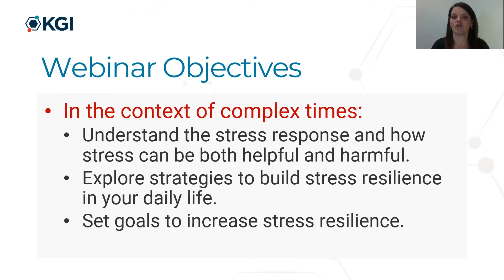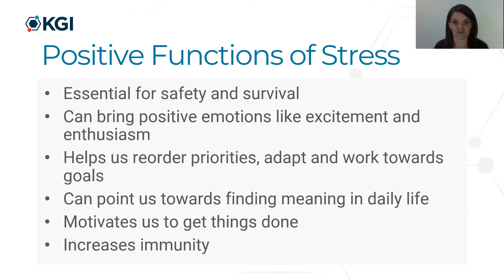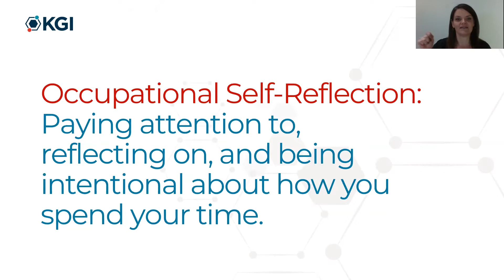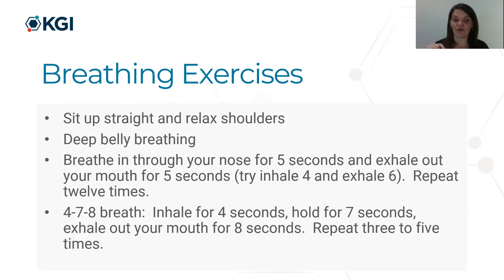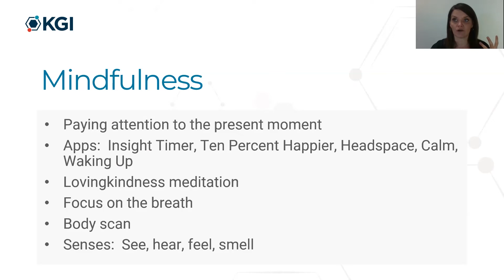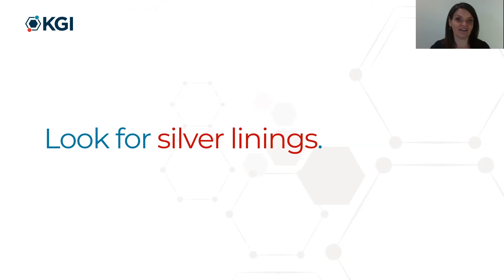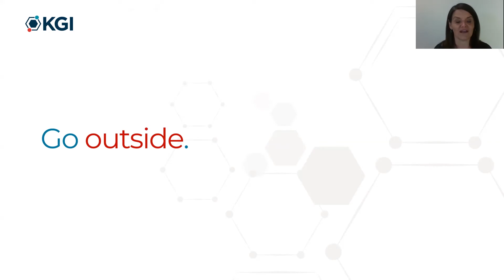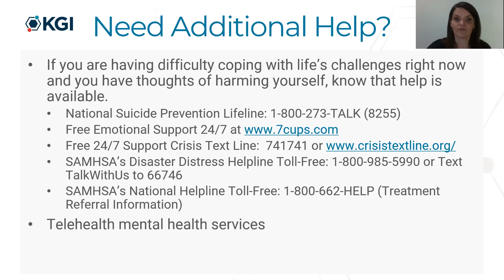Building Stress Resilience for Healthcare Workers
Christy Billock is the Founding Program Director of KGI's Entry-Level Occupational Therapy Doctorate (OTD) program.